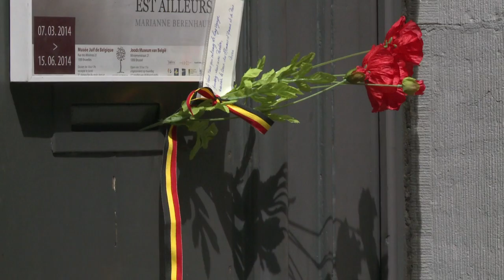AFP - Le JT, 1ère édition du dimanche 1er juin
AFP - Le JT, 1ère édition du dimanche 1er juin - Justice: un suspect de la tuerie de Bruxelles en garde à vue après son arrestation à Marseille - Etats-Unis: un soldat américain otage des talibans relâché après cinq ans de captivité - Rugby: Toulon remporte le bouclier de Brennus en battant Castres 18 à 10 - Football: le Qatar a acheté des officiels du football pour remporter l'organisation du Mondial-2022 - Bulgarie: les bals de fin de lycée de plus en plus extravagants